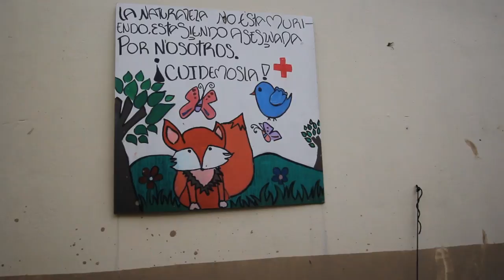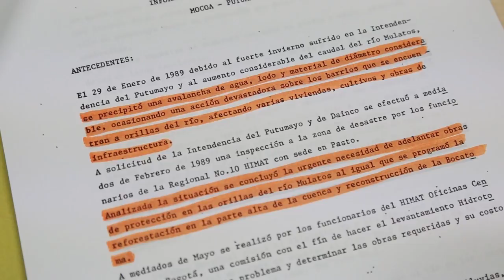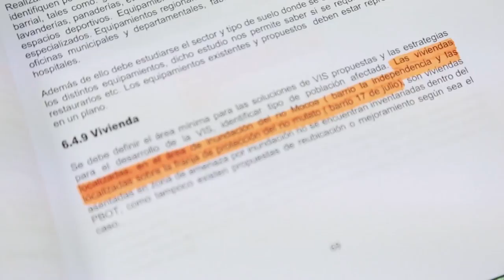MOCOA Desastre en el Paraíso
Documental: Mocoa, desasstre en el paraíso

Sinopsis

A 627 km al suroccidente de Bogotá, se encuentra al pie del macizo colombiano una puerta del amazonas, epicentro de una tragedia que conmocionó al país y al mundo, que puso en el foco de la exposición mediática sus historias y en El Centro de este documental una tragedia mayor, ser una municipio capital de un departamento periférico abandonado por el estado, dominado por la politiquería, carcomido por la corrupción y devastado por el conflicto armado especialmente por la producción de coca y el paramilitarismo.

Desde hace unos quince años y por efectos del plan Colombia, miles de campesinos fueron desplazados del campo a la ciudad, pasó de tener a finales de los años 90s de tener una población de 30 mil habitantes a más de 110 mil, este fenómeno combinado con una economía cuya dinámica depende de los recursos del estado que vienen del centro del país, han sido un caldo de cultivo propicio para el desarrollo de la politiquería y el dominio de algunos caciques electorales que a cambio de votos legalizaron barrios a cambio de favorecimiento electoral.

Varios estudios habían alertado sobre la eventualidad de ésta tragedia . Desde 1989 concluyeron en la urgente necesidad de adelantar obras de protección en las orillas del río mulatos y la reforestación en la parte alta de la cuenca, seguimientos a los planes de ordenamiento territorial e informes al concejo municipal coincidieron en la urgencia de tomar medidas a tiempo.

Pero en medio de la desolación, un héroe silencioso rencausó el rio y evitó una tragedia de mayores proporciones, Mocoa Desastre en el Paraíso nos acerca a la reflexión de que la mejor manera de protegernos de la naturaleza es respetarla, conservarla y construir una relación armónica en lugar del dominio y la explotación.

Dirección: David Guevara
Producción: Jeny Torres
Asistente de Producción: Andre Gamboa
Sonido: Siloe Barrera

AGITPROP